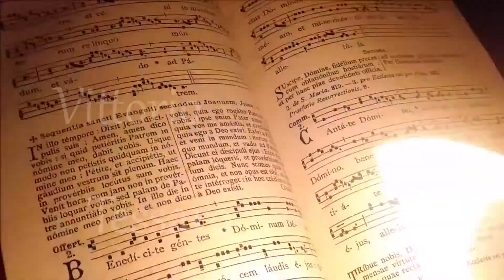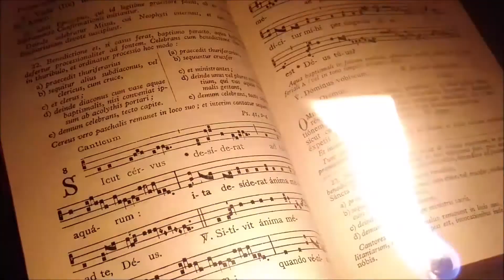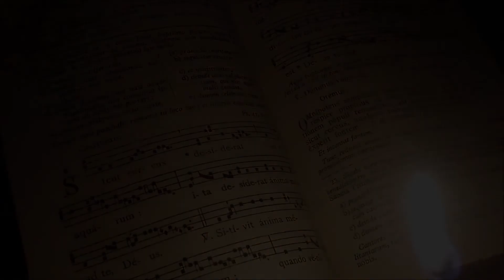Toccata e Fuga in Re mag. (J.Pachelbel) - Vittorio Tessaro [HD]